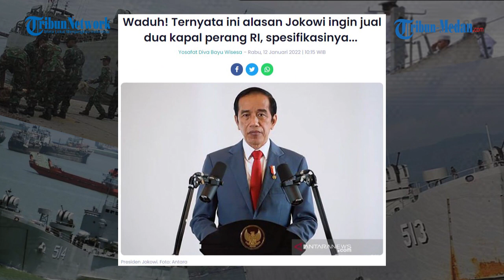KENAPA Jokowi Ingin Jual 2 Kapal Perang Butan Korea Selatan?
TRIBUN-MEDAN.COM - Presiden Jokowi berencana menjual dua kapal perang, permohonan ini juga sudah disampaikan ke DPR RI melalui Kementerian Pertahanan.

Kedua kapal perang itu adalah KRI Teluk Mandar 514 dan KRI Teluk Penyu 513 buatan Korea Selatan yang diproduksi pada tahun 1981.

Kapal-kapal ini memiliki panjang 100 meter dan mampu mengangkut kendaraan tempur seperti helikopter, tank dan senjata mesin.

Meski begitu pemerintah memiliki alasan untuk menjual kedua kapal ini.

Ternyata KRI Teluk Mandar 514 dan KRI Teluk Penyu 513 tidak memiliki teknologi mempuni.

Kedua kapal ini harus didisposal, dan tidak bisa lagi menjadi kapal tempur atau kapal perang.